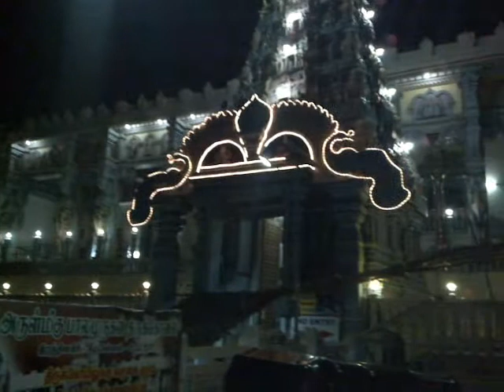Ratnagiri Temple, on a rock-hill, 12 km from Vellore, Tamil Nadu.  It closes at 2030 hrs and lights are switched off.  There are 3 hairpin bends on the road to the hill.  Our auto rickshaw driver cum guide Mr.Subramani took us there.